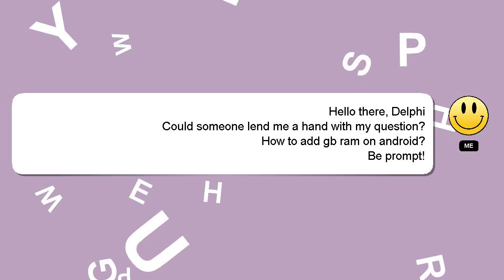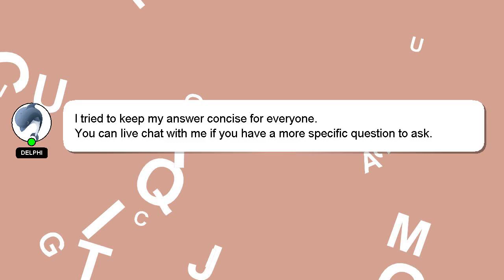How to add gb ram on android?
A little intro about me, Nice to meet you, I am Delphi. I help you answer your questions. - How to add gb ram on android?

If you have specific questions that need answers, please don't hesitate to comment or chat with me. Your answer will be recognized and valued, and I will 'heart' it to show my appreciation.

*1 What we are experimenting :*